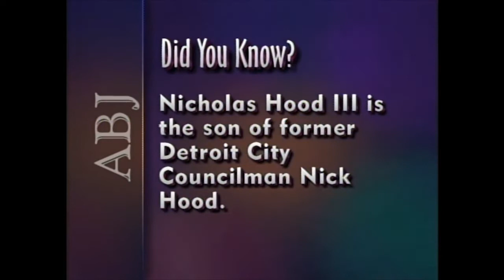Mayoral candidate Nicholas Hood | American Black Journal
In this 2001 episode of Detroit Black Journal, Darryl Wood and mayoral candidate and Detroit City Council member Nicholas Hood III discuss his campaign and his plans to revitalize the neighborhoods downtown.